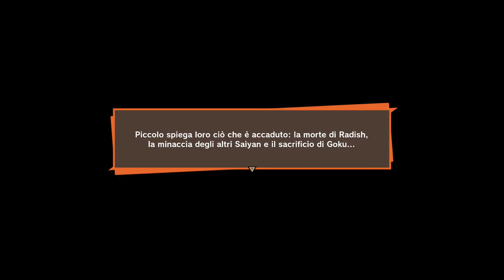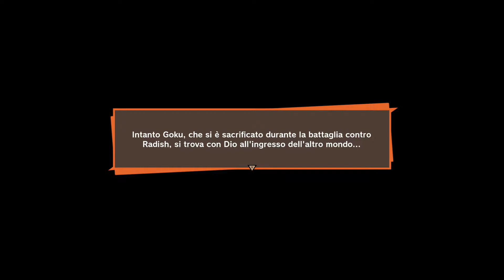Let's Try Dragon Ball Z: Kakarot ITA Ep 5 [Boss: Radish]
Dopo aver raggiunto il nascondiglio di Radish, Goku e Piccolo inizieranno uno scontro mortale contro il Sayan nemico per salvare il piccolo Gohan.
Ma purtroppo, qualcuno pagherà un prezzo molto alto.

(E ora è finito il Let's Try di Dragon Ball Z: Kakarot. Ricordo che se volete che questo Let's Try diventi un Let's Play, votate nelle schede a fine video.